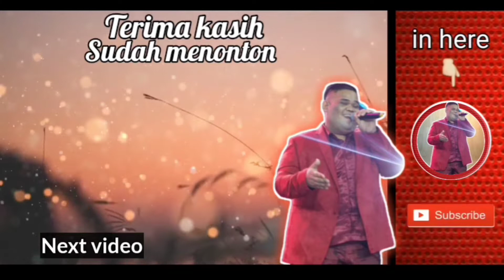KAMPANYE ITU PAKAI JIN GAK SIH?? || KATA ANAK INDIGO!